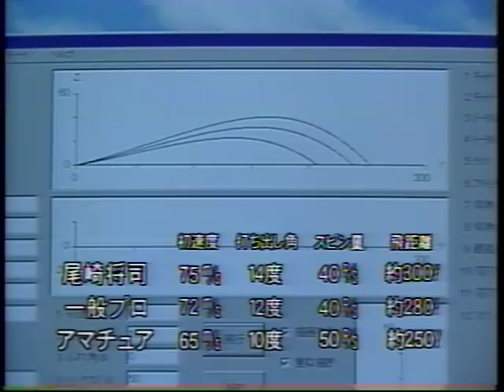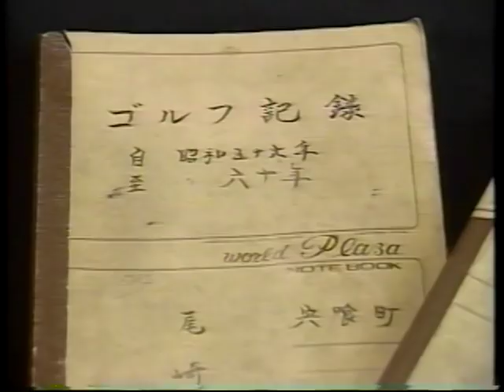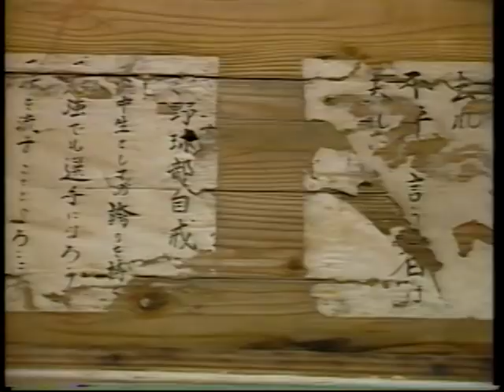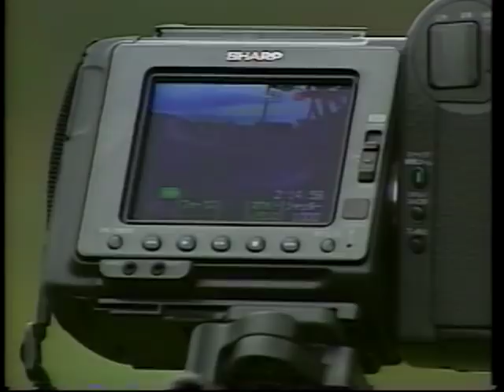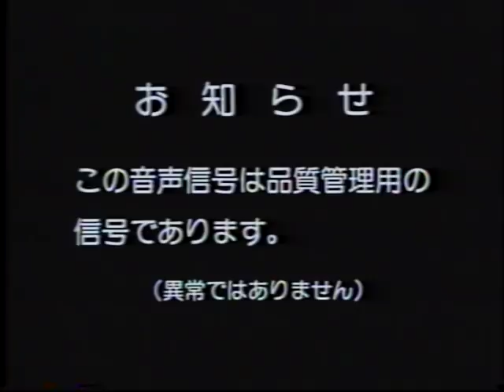尾崎将司～300ヤードの冒険者2～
BS 1997年3月放送